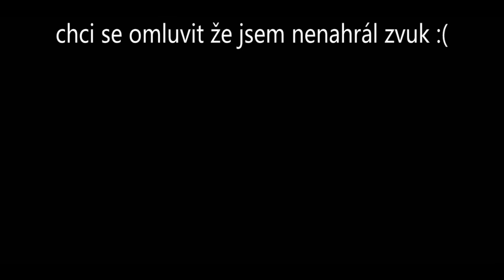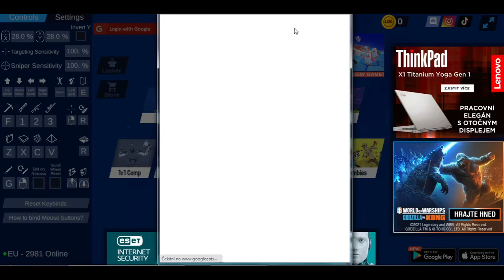JE ZPĚT!!!!! | 1v1.lol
HUDBA:
HOSTÉ: robo25, kustbyst
                                                                  Likker
                                                                   2021